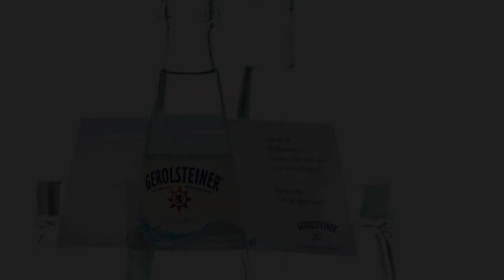Hotel Traube, Leimen, Germany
About Property:
You're eligible for a Genius discount at Hotel Traube! To save at this property, all you have to do is sign in.
This family run hotel offers cosy accommodation in Leiman, located on the southern outskirts of Heidelberg (5 km), right next to the Neckartal-Odenwald Nature Park, and benefits from great transport links.
The rooms, suites and apartments of the Hotel Traube are comfortably furnished and feature free wireless internet access. Some also have their own balcon...
Property Type: Hotel
Address: Sankt Ilgener Str. 7 - 11, 69181 Leimen, Germany
Searching For
1. Hotel Traube - Leimen - Germany
2. Hotel Traube - Leimen - Germany Address
3. Hotel Traube - Leimen - Germany Rooms
4. Hotel Traube - Leimen - Germany Amenities
5. Hotel Traube - Leimen - Germany Offers and Deals
Audio Credit:
Track Title: Subway Dreams
Artist: Dan Henig